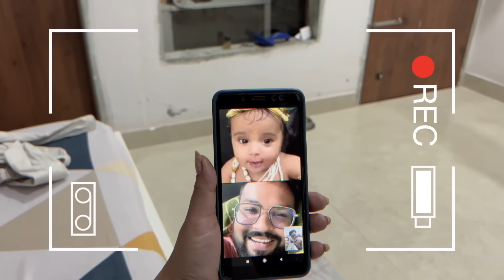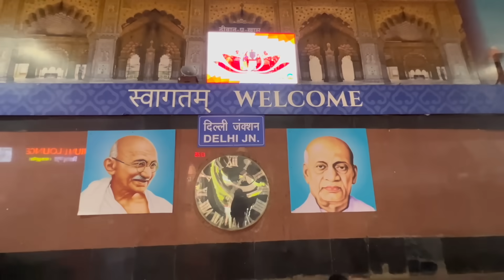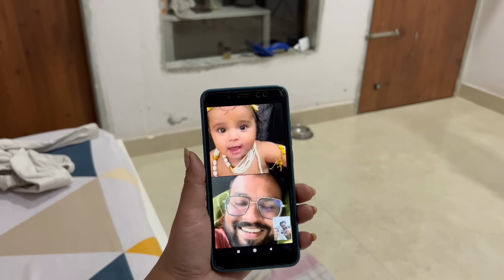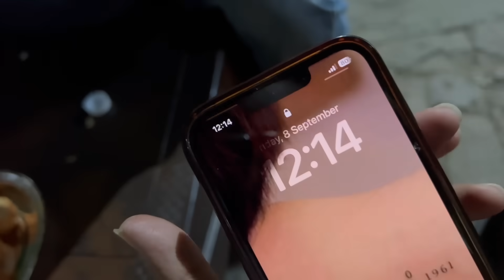Mummy Hume Surprise De Rahe The || Nitin Watts Vlogs